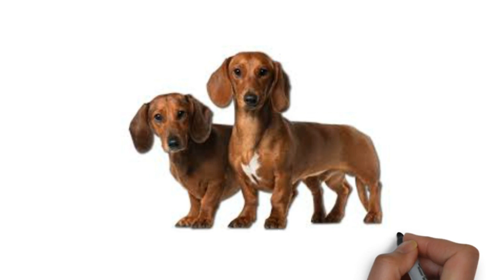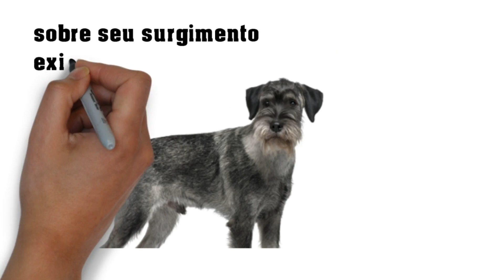AS 5 MELHORES RAÇAS DE CAHORROS PEQUENOS PARA SE CRIAR EM APARTAMENTOS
Oi pessoal ! Há diversas raças de cães pequenos que são perfeitas para quem não tem um quintal ou espaço grande disponível para o animal. os cachorros de pequeno porte são um sucesso nos lares modernos ,Os cachorros pequenos são ideais para aqueles que não tem tanto espaço em casa, mas mesmo assim não querem abrir mão de ter um cachorro para cuidar e dar carinho conheça nesse vídeo .As 5 melhores raças de cachorros pequenos para se criar em apartamento

EDIÇÃO